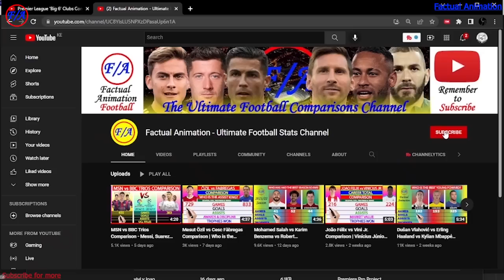Kevin De Bruyne vs Mesut Özil vs Cesc Fàbregas vs Ángel Di María vs Thomas Müller Comparison - F/A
This is a comparison between SOME of the players with the most assists in football history, that is Kevin De Bruyne, Mesut Ozil, Cesc Fabregas, Angel Di Maria and Thomas Muller. I have compared their stats in the League, UCL, National Team, Awards Received, Discipline on the pitch and Trophies won with their teams. Who is the assist King? Kevin De Bruyne, Mesut Ozil, Cesc Fabregas, Angel Di Maria or Thomas Muller?